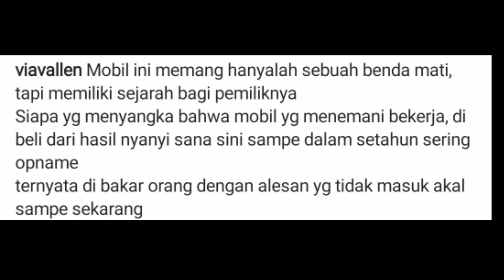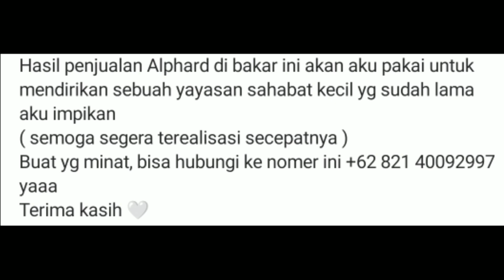SEMOGA INI JADI KEPUTUSAN TERBAIK BAGI VIA VALLEN